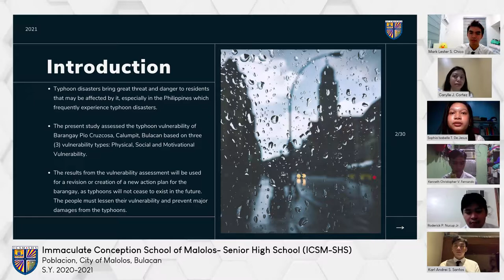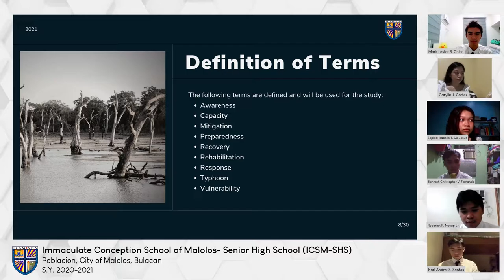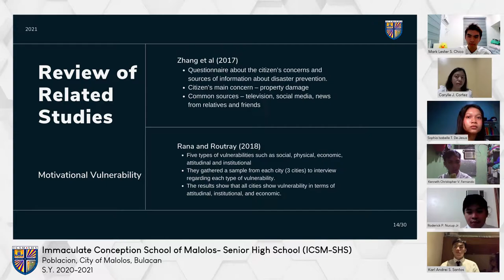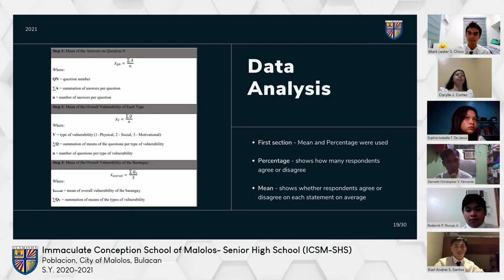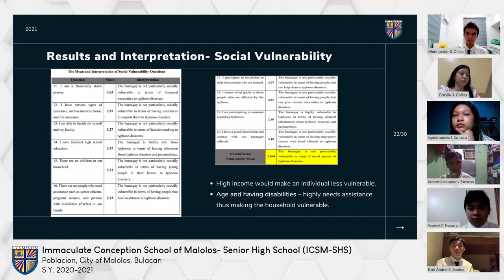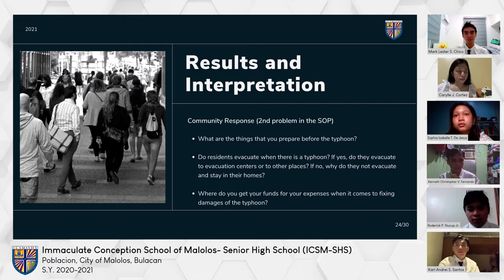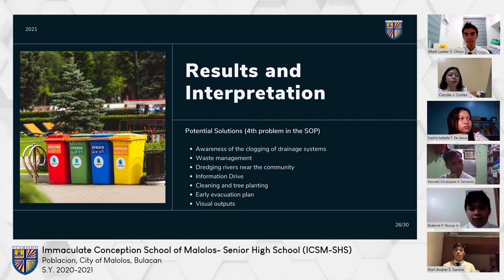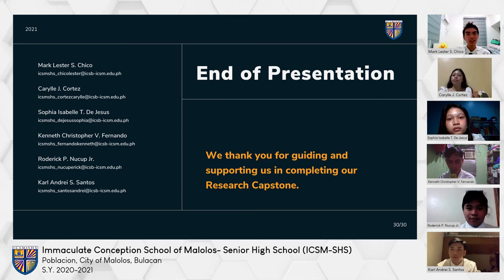I am Ready: Typhoon Vulnerability Assessment of Barangay Pio Cruzcosa, Calumpit, Bulacan (2021)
This is our final performance task in Research Capstone. I hope you like it! This video was created by Mark Lester Santiago Chico, Carylle Jimenez Cortez, Sophia Isabelle Trance De Jesus, Kenneth Christopher Villaflor Fernando, Roderick Palogan Nucup Jr., and Karl Andrei Santos Santos of Grade 12- St. John Paul II. Thank you for guiding and supporting us in completing our Research Capstone.

Chapters
0:00 Chapter 1 The Problem and Its Background
3:17 Chapter 2 Review of Related Literature and Studies
6:52 Chapter 3 Methodology
9:42 Chapter 4 Presentation, Analysis, and Interpretation of Data
18:13 Chapter 5 Summary, Conclusion, and Recommendations

ABSTRACT:
Typhoon disasters bring great threat and danger to residents that may be affected by it, especially in the Philippines, a country frequently experiencing such disasters. With this current problem, the present study assessed the vulnerability of Barangay Pio Cruzcosa, Calumpit, Bulacan to typhoons. Vulnerability assessment was based on three vulnerability types: physical vulnerability, social vulnerability, and motivational vulnerability. The researchers utilized a survey questionnaire to gather data wherein the questions correspond to each type of vulnerability. There were 10 survey questions on a Likert Scale of 1-4 for each type of vulnerability, making it a total of 30 survey questions and 4 open-ended questions for the questionnaire. A total of 30 respondents answered the survey questionnaire, and the results are a mean of 3.026 for physical vulnerability, a mean of 2.964 for social vulnerability, a mean of 3.445 for motivational vulnerability, and an overall mean of 3.145. A devised vulnerability scale was made by the researchers, and according to the scale, a mean of 2.5 below corresponds to being vulnerable and a mean of 2.5 and above corresponds to being insusceptible to vulnerability. Thus, the research locale is not physically, socially, and motivationally vulnerable and overall, they are not vulnerable to typhoon disasters.